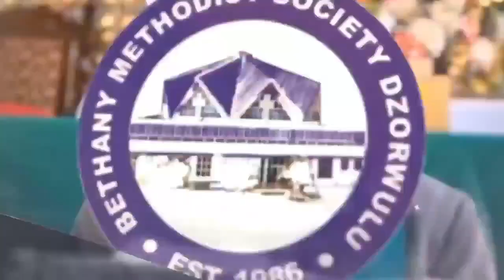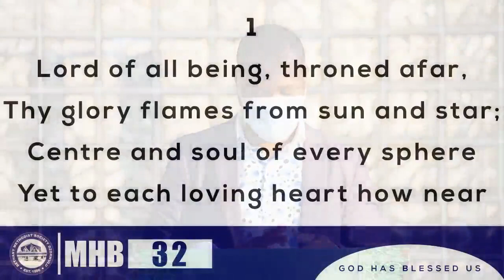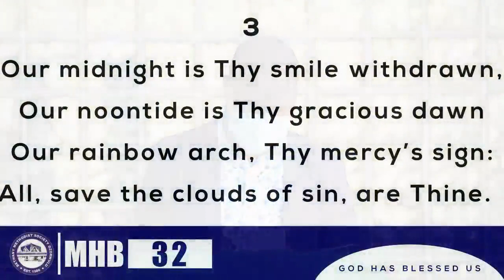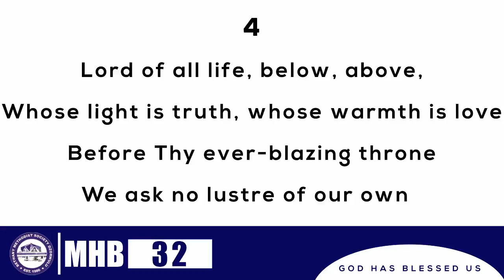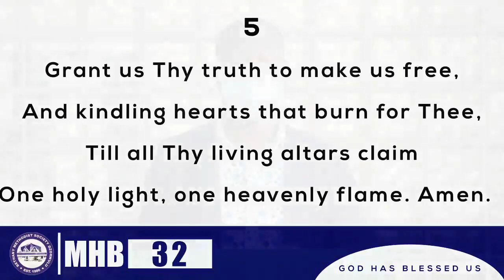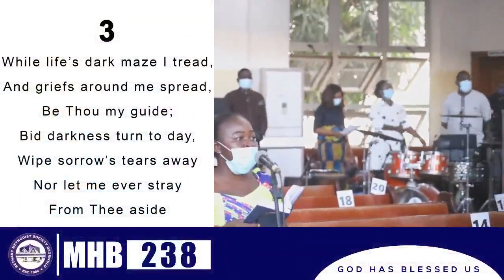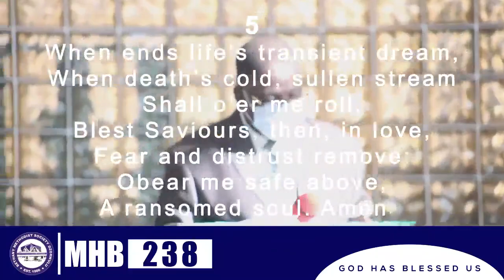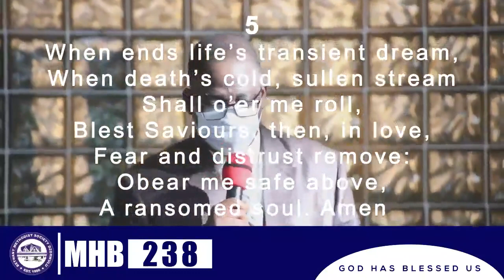BethanyMethodistSundayServiceAugust16 2020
Divine Sunday Worship Service from the Bethany Methodist Society, Dzorwulu Accra, Ghana, a constituent member of the Northern Accra Diocese, The Methodist Church Ghana

LITURGIST: Bro Patrick Brown Quao

PREACHER: Bro Dr. Kwakye Ameyaw

SCRIPTURE READINGS:
         Sis Christiana Antwi, Bro John Aidoo, Bro Sammy Adzoko

IN ATTENDANCE:
 Rev. Maxwell Obeng, Circuit Minister, Bethany,
 Rt. Rev. Edward Ofori Donkor, Supt Minister, Dzorwulu Circuit
 Rt. Rev. Michael Agyarkwa Bossman, Administrative Bishop, The Methodist Church Ghana
 The Bethany Methodist Choir
 The Bethany Jewels

ORGANIST/CHOIRMASTER: Victor Ato-Brown